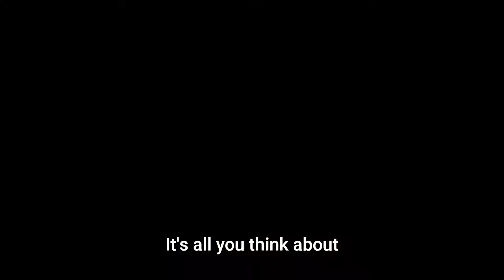Last Dance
Song Requested By Bian-Bian Sanchez from Davao city. Hope you're Going to like this song Sir Bian Bian.

Original Artist: Bamboo
Cover Performner: Ahenteng Musikero og Laagan

Ahenteng Musikero og Laagan